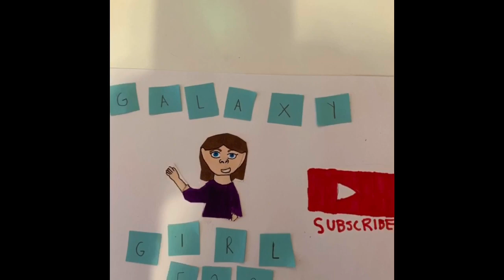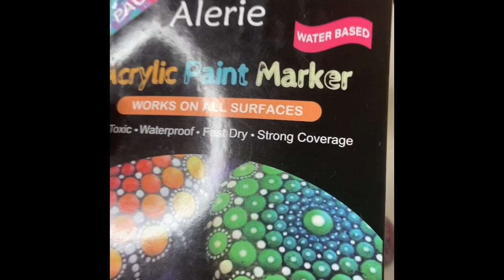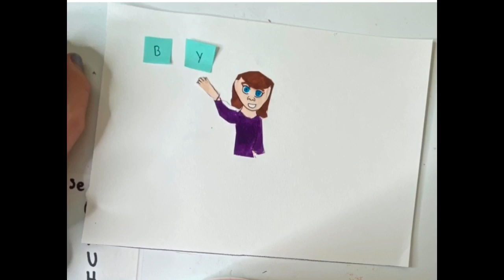Painting Sea Shells 2!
Hey guys it’s Galaxy girl welcome back to another video! In today’s video I paint some more seashells! I wanna thank you guys so much for watching please remember to like and subscribe And comment down below Shells I want to thank you guys so much for watching and I’ll see my next video stay safe! BYEEEEEEE!!!